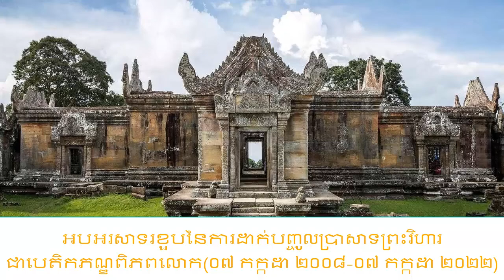អបអរសាទរខួបនៃការដាក់បញ្ចូលប្រាសាទព្រះវិហារ ជាបេតិកភណ្ឌពិភពលោក Anniversary of Temple of Preah Vihear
អបអរសាទរខួបនៃការដាក់បញ្ចូលប្រាសាទព្រះវិហារ ជាបេតិកភណ្ឌពិភពលោក(០៧ កក្កដា ២០០៨-០៧ កក្កដា២០២២),អបអរសាទរខួបនៃការដាក់បញ្ចូលប្រាសាទព្រះវិហារ ជាបេតិកភណ្ឌពិភពលោក Anniversary of Temple of Preah Vihear ,
Celebrating the Anniversary of the Inclusion of the Temple of Preah Vihear as a World Heritage Site (July 07, 2008-July 7, 2022)
ដំណើរកំសាន្ត ទេសចរណ៍ វប្បធម៌ សិល្បៈ កសិកម្ម សត្វ បក្សី ព្រៃឈើ អាហារ,Tourism Culture Art Agriculture Animals Birds Forest Seedling Training ,Grafting